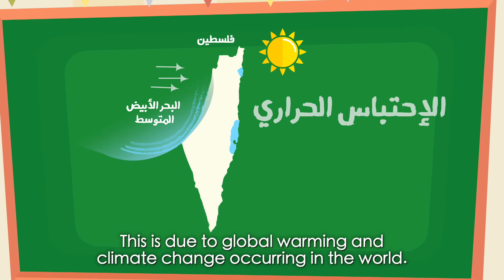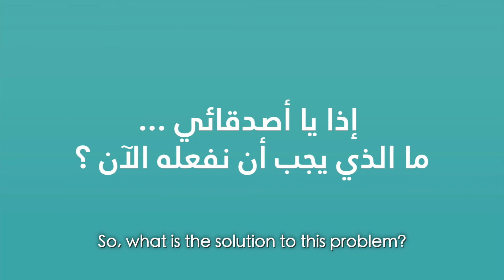2-Geography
ماذا تعرف عن الجغرافية في فلسطين